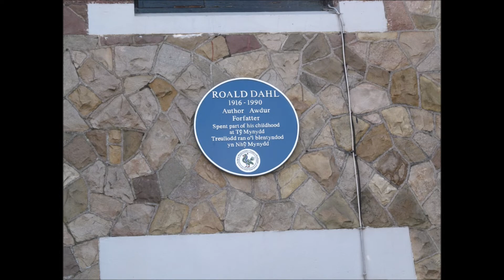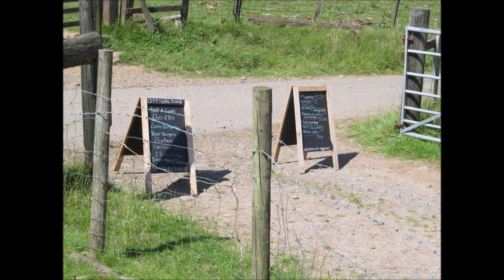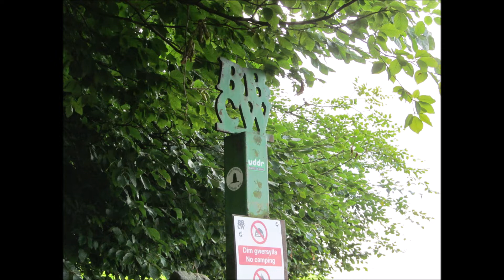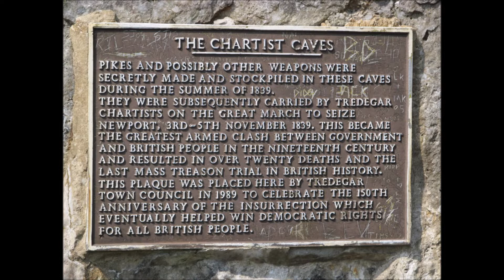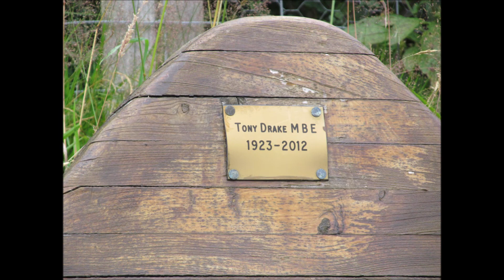Cambrian Way Part 1 July, 2021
A quiet trail: navigationally challenging even with the guidebook. In places paths are shown that are not there or where no path there is a path.